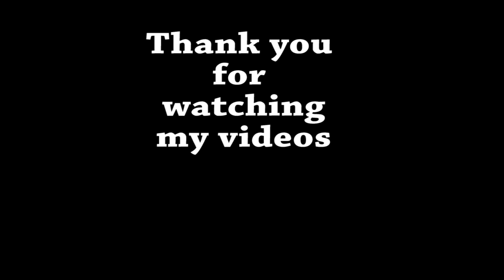ប្រព័ន្ធទឹកស្រោចក្រូចឆ្មា - irrigation system installation for Lemon, Agriculture in Cambodia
នេះគឺជាការរៀបចំប្រព័ន្ធស្រោចទឹកក្រូចឆ្មា - irrigation system installation for Lemon,  Agriculture in Cambodia